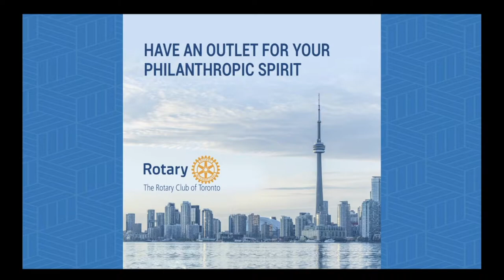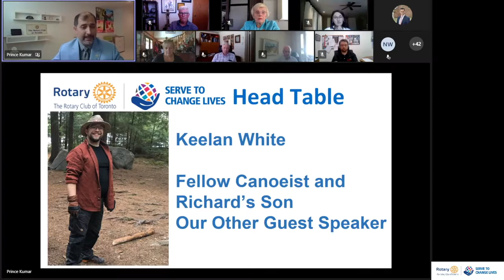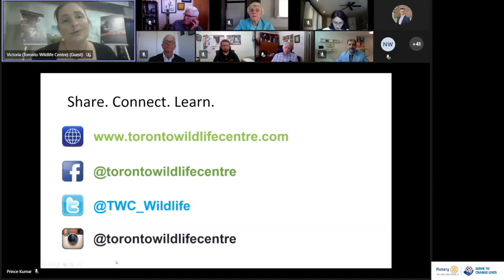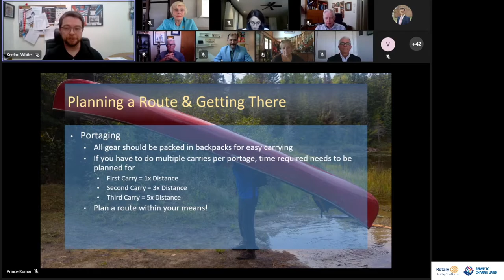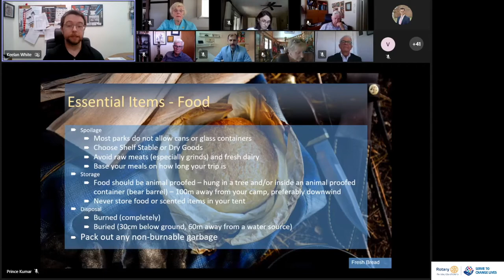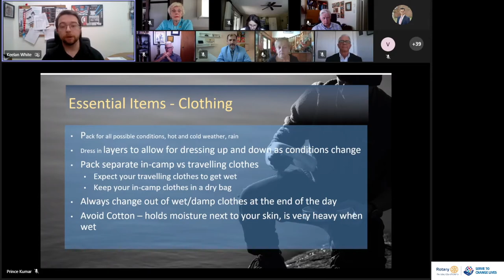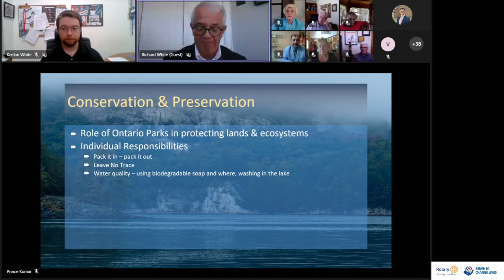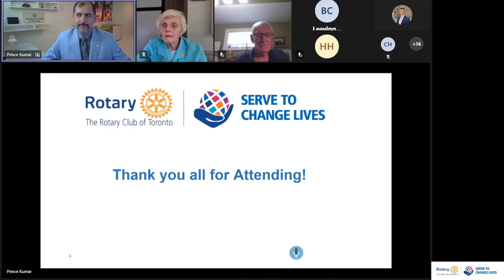Canoeing - Into the Backcountry with Richard and Keelan White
Love Nature?  - This is the meeting to watch...

Richard and Keelan White take us into the world of canoeing and portaging in the beautiful backcountry and give some great pointers for all levels from beginners to experts.

Meeting Chaired by: President Prince Kumar

Guest Speakers: Canoeists Richard and Keelan White

Special Guests:
- Impact Reporting - Victoria Badham from Toronto Wildlife Centre
- Beautiful rendition of the National Anthem by Grammy Award Winner and Environmentalist Ricky Kej - dedicated to the Natural World of Canada

Join The Rotary Club of Toronto and become involved in making decisions that impact your community for the greater good.  Is Rotary Toronto right for you?  We invite you to find out. and fill out the form.

The views and opinions are those expressed by the Guest Speaker(s) and do not necessarily reflect the official views or opinions, policy or position of The Rotary Club of Toronto or its Members.